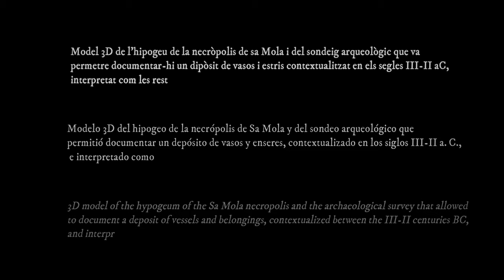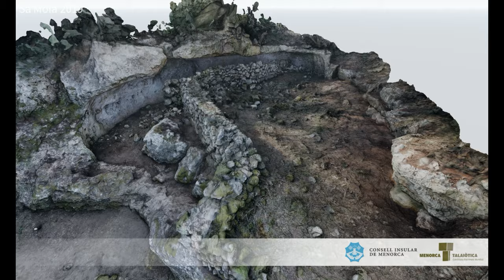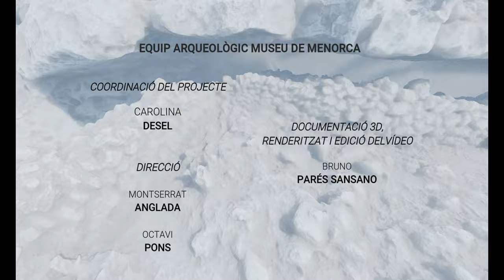COVA DE SA MOLA 3D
COVA DE SA MOLA
Model 3D de l'hipogeu de la necròpolis de sa Mola i del sondeig arqueològic que va
permetre documentar-hi un dipòsit de vasos i estris contextualitzat en els segles III-II
aC, interpretat com les restes d'un acte de presentació i consum d'aliments en honor
als difunts.